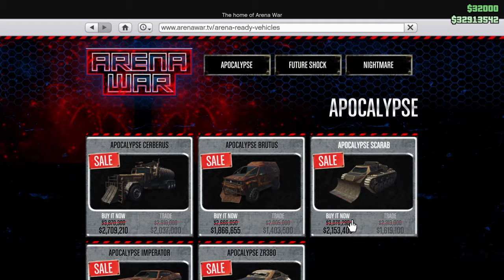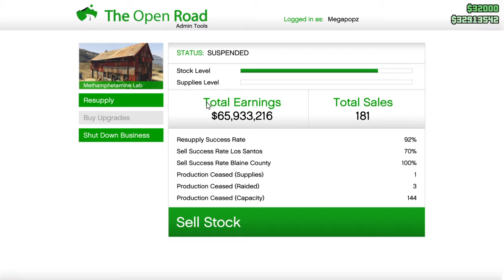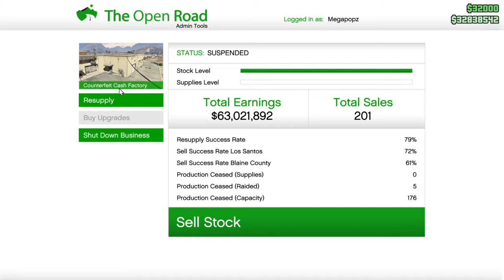SOLO-MOLO Counterfeit Selling Services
Then All-nighter Action